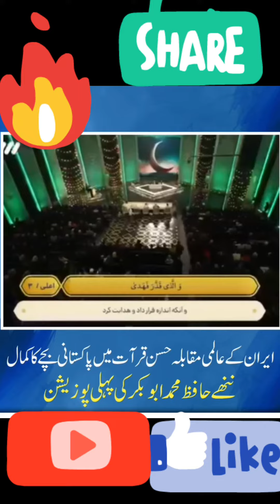پاکستانی کی پہلے پوزیشن